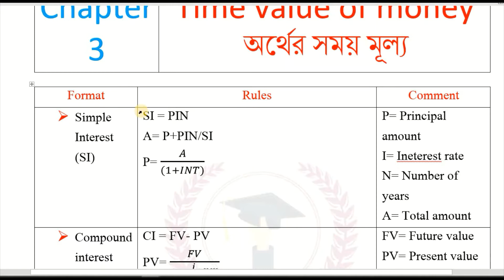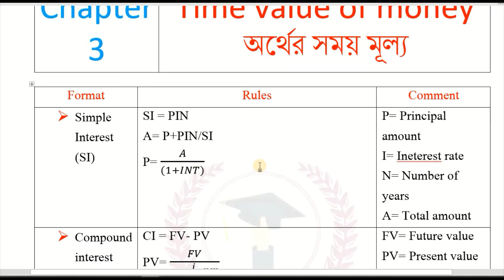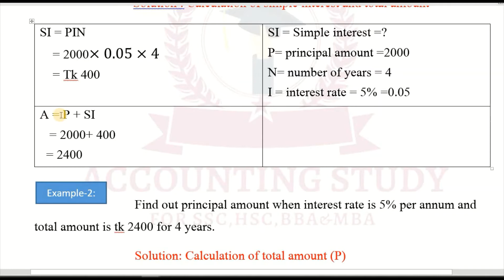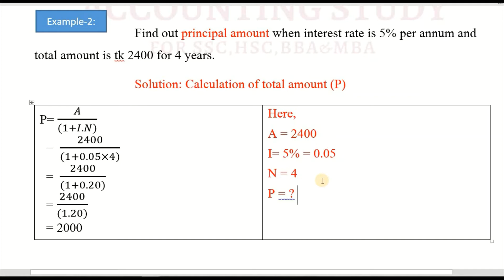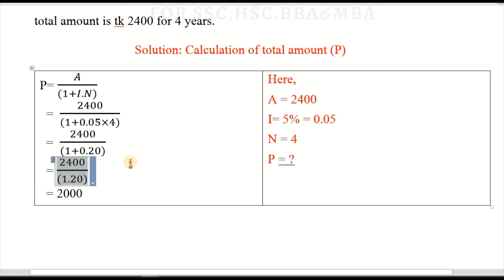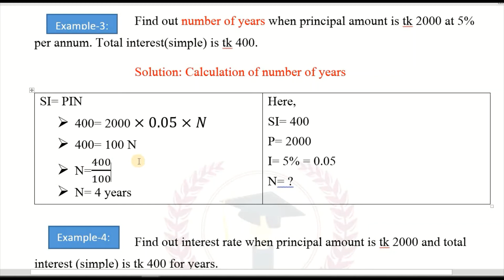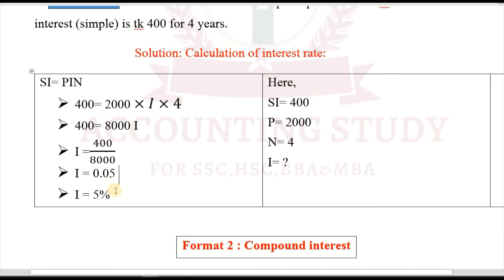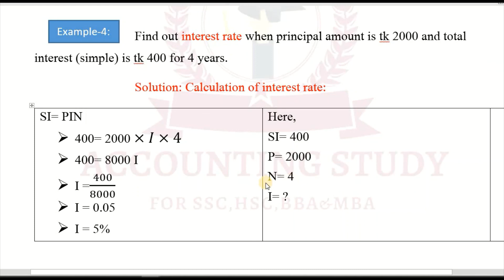Time value of money II Part 1 II Principle of Finance chapter 3 II BBA Honors II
Subject: Principle of Finance
Chapter: 3 ( Time value of money)
Programme: BBA 1st year. Department of Accounting
                       BBA 2nd Year. Department of Management
                       MBA Preliminary
                       B.com 3rd year